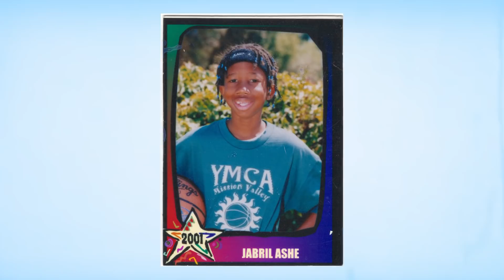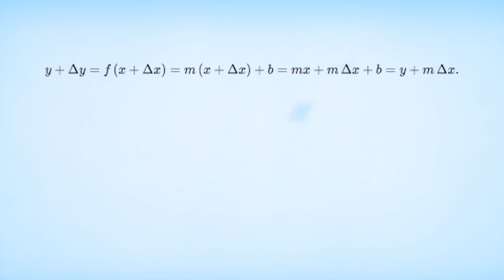Is School Needed to learn Programming?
I have been programming ever since I was a young lad without any schooling & now it's time to integrate this passion into my YouTube Channel. Today I sitdown with Dianna Cowern (Physics Girl) to discuss the past present & future!

0:56  - Intro
1:56 - Have you ever taken any programming classes?
2:30 - How did you teach yourself programming?
3:30 - CS Analogy
4:15 - What is it about Machine Learning that you love?
5:50 - What motivated you to learn new math?
7:05 - Did you go to college?
8:55 - Where do you see your career headed & involving computer science?
10:00 - Conclusion
10:15 - Outtro

Thanks to my good friend Dianna!